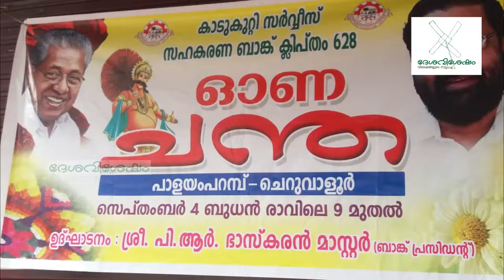സർവ്വീസ് സഹകരണ ബാങ്കിന്റെ സഹകരണ ഓണച്ചന്തക്ക് പാളയം പറമ്പിൽ തുടക്കമായി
ദേശവിശേഷം            ഓണച്ചന്തക്ക് പാളയം പറമ്പിൽ തുടക്കമായി